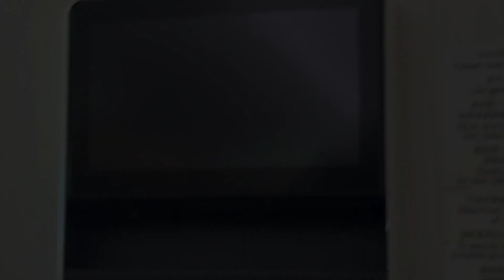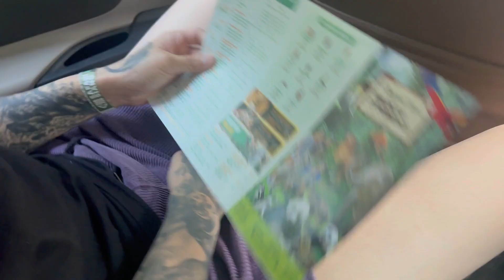자카르타여행때려칠까 브이로그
안녕하세요 최근에 자카르타에 다녀왔습니다.
따만사파리에 갔는데 평생 볼일 없을 줄 알았던 동물들을 엄청 가까이서 보고왔어요..
너무너무 신기하고 좋은 기억들이었습니다.
인도네시아 여행가시면 사파리 추천드려욧!!
다음편은 자카르타 본업 브이로그로 돌아오겠습니다:)!!